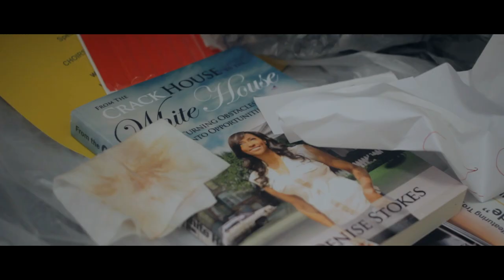T'Juan - Pray For Me Featuring Troy Sneed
Starring Denise Stokes
Co-Starring Jeremy Mincey